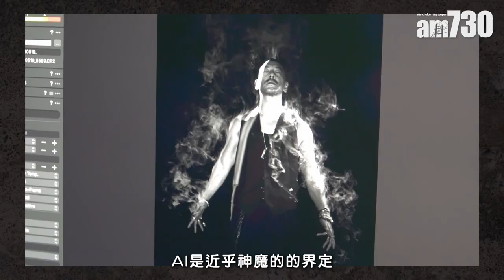娛樂專訪｜周國賢爆料曾收Juno 28分鐘語音訊息 麥浚龍：多謝佢冇發我脾氣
麥浚龍與周國賢，是樂迷期待已久的組合，今年終於等到兩人正式合作開騷，《852FES Awaken Music Endy Chow • Juno Mak》將於下月8日假赤臘角亞洲國際博覽館Arena舉行。

兩人於2008拍旅遊節目《日本東北咁過祭》結緣，其間雖曾在音樂上合作，何解要等足15年才正式合作？原來始於今年3月西九音樂節越流行演出，兩人受訪大談今次音樂會的構思，兩個大男人細訴彼此改變，周國賢大爆Juno獨特的溝通模式。

bmgproductionmusic